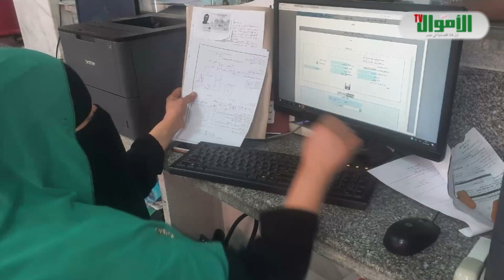التفاصيل الكاملة لحقيقة إصدار تراخيص بناء للعقارات حتى 4 أدوار.. والحكومة تسمح لهؤلاء!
تداول رواد ومستخدمي مواقع التواصل الاجتماعي فيس بوك، منشورات كثيرة حول السماح بإصدار تراخيص بناء للعقارات حتى 4 أدوار، مما جعل الحكومة تصدر بيانا تحسم خلاله ما أثير وفقا للقانون.